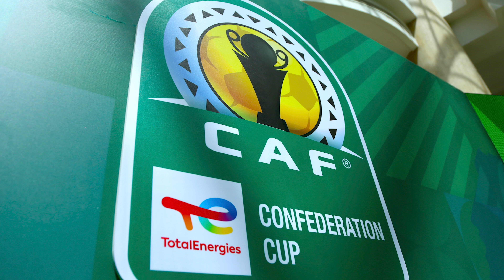MAN UNITED SLUMPES AND CHELSEA REMAIN TOOTHLESS AS EVERTON CLIMB THE PREMIER LEAGUE TABLE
Everton's second win in four days kept Sean Dyche's side climbing the Premier League table as a toothless Chelsea found Giodison park to be a difficult place.

Manchester City survived a scare at Luton to end their four-match winless run in the Premier league.